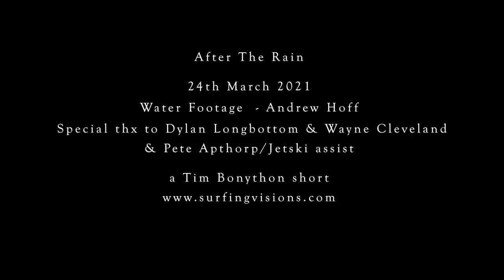After The Rain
After 5 days of torrential rain that left the east coast of Australia in the worst floods in a 100 years we knew that once the rains past that the Pacific ocean would create some beautiful waves. It was really about where the best place would be. This spot rarely breaks but when it does its one of those great waves that rates as one of the most dangerous. This slab of a wave breaks directly on a very shallow reef. If your game enough to ride this wave with one mistake could end up been your last.
AFTER THE RAIN FEATURES - Russell Bierke, Matt Dunsmore, Scott 'Whip" Dennis, Wayne Cleveland,  Jay Taplin, & Dylan Longbottom.

SUPPORT US WATCHING OUR FILM by SHARING OUR  YOUTUBE CHANNEL